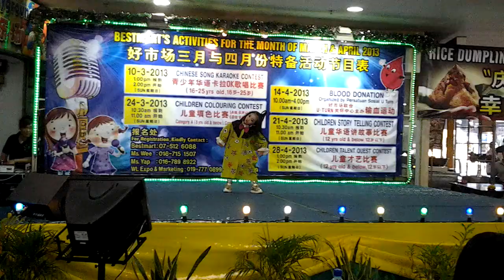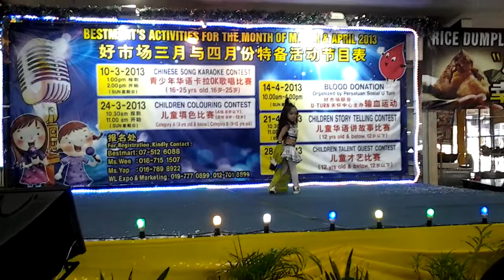Grace Lee～(DANZLING STUDIO)（JOker + Girls Style)3rd runner up~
小小Grace Lee今年6岁～在Johor 好市场儿童才艺比赛带来的街舞表演荣获殿军～